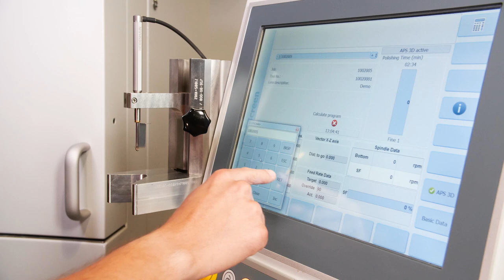ALP 120 - Polishing - Precision Optics - SCHNEIDER Optical Machines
For more information on precise polishing with SCHNEIDER ALP 120 please

The ALP 120 was specifically designed for high-quality polishing of aspheres using SCHNEIDER‘s Advanced Polishing System 3D.
The combination of powerful machine technology and superior process design provides outstanding polishing results for even the most demanding specifications. Subsequent measurement and corrective polishing steps are reduced to a minimum thanks to the automatic calculation of error corrections and the control of significant threshold values.
Prefabricated tools with a superior microstructure guarantee highest surface quality, machine efficiency and productivity.

SCHNEIDER is one of the world’s leading manufacturers for the development and production of machines in the fields of ophthalmics, precision optics and ultra-precision optics. The company, which was founded in 1986 by Gunter Schneider, currently has more than 480 employees and is located in the US, Brazil, Hong Kong, Thailand and China. Pioneering the freeform idea in the ophthalmic business, SCHNEIDER had the vision to manufacture individual lenses on freely definable mathematical descriptions. The slogan “Fascination for Innovation” reflects the companys’ consistent focus on the development of innovative technological solutions. The company keeps setting new standards for customers with groundbreaking innovations and fundamental modernizations of products and processes.